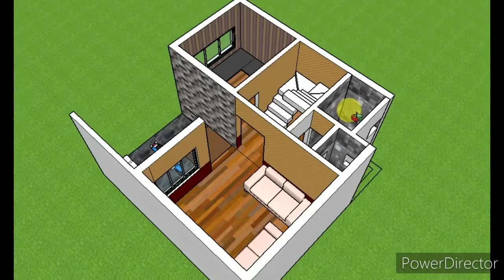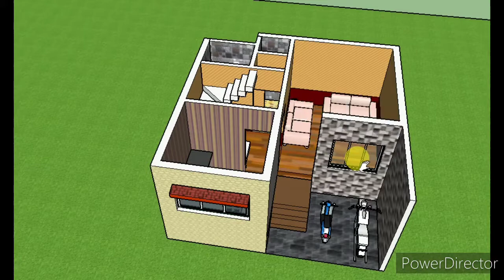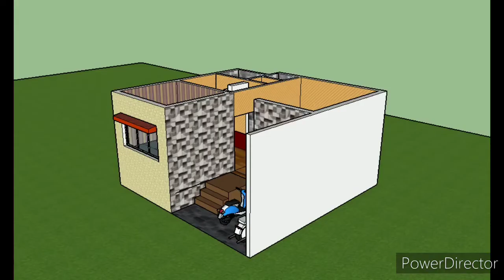23X23 Small House Plan || 23 फिट X 23 फिट घर का नक्शा || 23 by 23 Home Design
Hello friend 23 fit by 23 fit ka plan aap ke liye lays hu or ese or video dekhane ke liye playlist me jakar check Kare.

23X23 Small House Plan || 23 फिट X 23 फिट घर का नक्शा || 23 by 23 Home Design